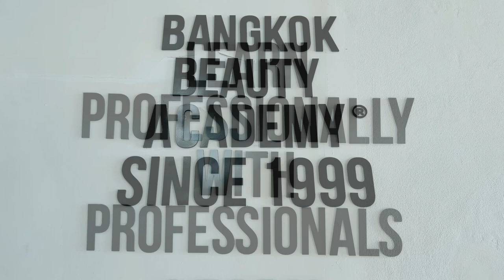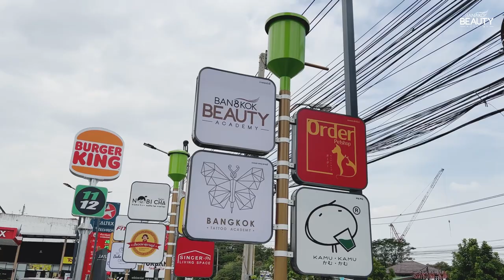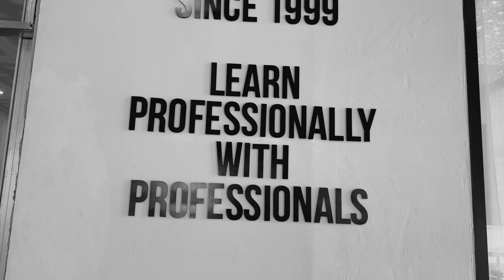Student Testimonial - Christiana & Esther from USA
Location:  Bangkok Beauty Academy
ห้าง JAS Green Village Kubon
ห้อง 210 ชั้น 2 Education Zone (ตึก Tops)
ถนนคู้บอน แขวงบางชัน

YouTube Chanel : Bangkok Beauty Academy